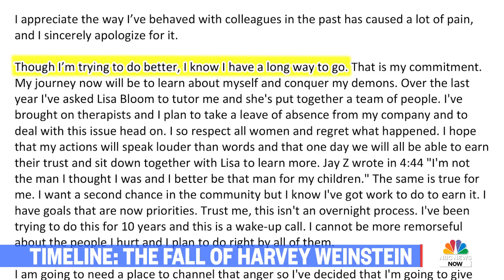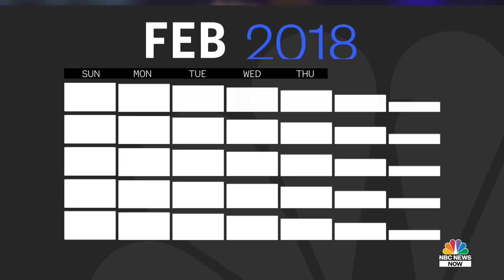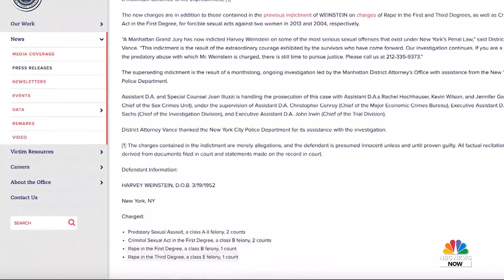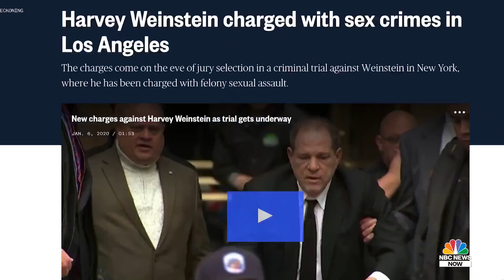Timeline: The Fall Of Harvey Weinstein | NBC News NOW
Harvey Weinstein was once one of the most powerful men in Hollywood. But his fame turned to infamy when dozens of sexual allegations exposed a dark reputation that the movie mogul tried to hide. News Now takes a look back at some of the major events since the first allegations against Weinstein came to light.